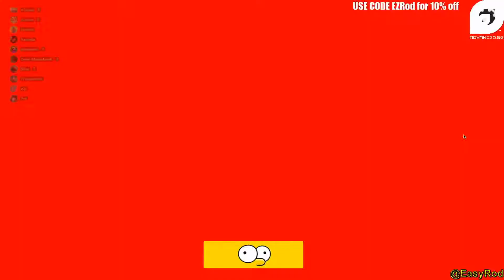Daily Among Us Highlights : xqc on why he stopped using the r word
Source streams for today's compilation video:

xqc on why he stopped using the r word : streamed by xQcOW clipped by tttttru streamers Twitch (0:00:00)
Sykkuno Discusses his Kinks : streamed by Sykkuno clipped by saving_clips streamers Twitch (0:01:00)
Going back to his roots.. Oh no : streamed by Sykkuno clipped by TheK9Master streamers Twitch (0:01:18)
Claykkuno vent : streamed by fuslie clipped by joshkyu streamers Twitch : (0:01:44)
Toast makes Ryan break character : streamed by itsRyanHiga clipped by salahedy streamers Twitch (0:02:01)
PAIMON Fixing lights : streamed by lilypichu clipped by Basti9 streamers Twitch (0:02:22)
I don't even know any more : streamed by Masayoshi clipped by kshmav streamers Twitch (0:02:47)
BAILE DO VVV : streamed by VelhoVamp1 clipped by smt1915 streamers Twitch (0:03:06)
Great Ants??? : streamed by itsRyanHiga clipped by likethetaj streamers Twitch : (0:03:17)
HOW CAN SOMETHING SO CLEAN BE SO FILTHY : streamed by 5uppp clipped by Oliver_Sauce streamers Twitch (0:04:02)
YES MOM I DID MY HOMEWORK : streamed by Masayoshi clipped by lexi_1123 streamers Twitch (0:05:02)
The reason xqc stopped using the R word : streamed by xQcOW clipped by oPower streamers Twitch (0:05:14)
horrible bug, easyrod pov : streamed by EasyRod clipped by JakkOfKlubs streamers Twitch (0:06:04)
通靈師鳳梨 : streamed by 鳳梨妹 clipped by 粒子 streamers Twitch (0:06:21)
jigglepeek like worldell : streamed by itsRyanHiga clipped by me_want_tacobell streamers Twitch (0:06:47)
ze box, it's smol : streamed by pokimane clipped by jlefty17 streamers Twitch (0:07:27)